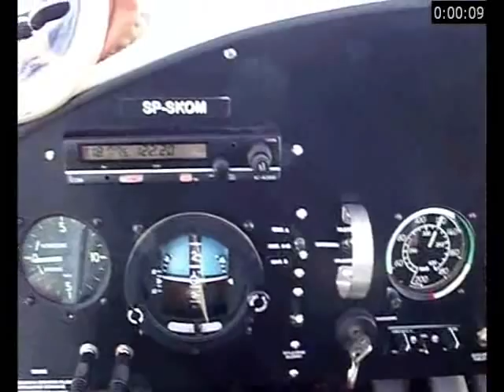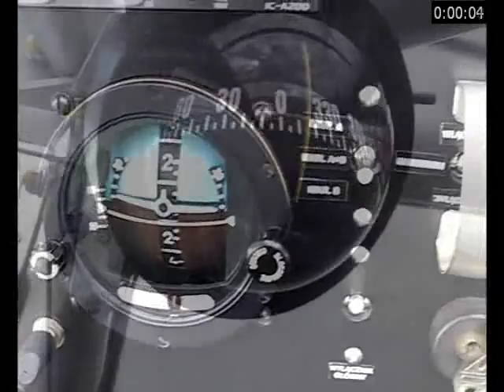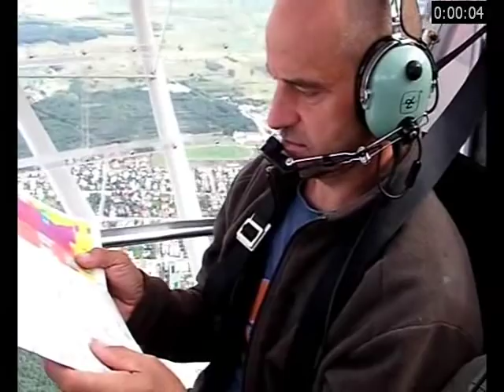SKYRanger - Surfing in the Clouds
This time, the twins chose to conquer the north-eastern Polish. Already the first part of the route provided by the amazing experiences because of the flight over the clouds beautifully built. The first landing at the airport Ostrów Mazowiecka-Grądy [EPGY]. Then skipping Narwia National Park land at the airport in Białystok [EPBK]. Flight over the Biebrza National Park and the Augustów (famous Rospuda valley) and landing at the airport in Suwalki [EPSU]. Later in the rain beside Giżycko of Great Lakes and landing at the airport Kętrzyn-Wilamowo [EPKE]. On the way back the sunset flight over Mragowo, Szczytno and Przasnysz. Total route was 550 km.